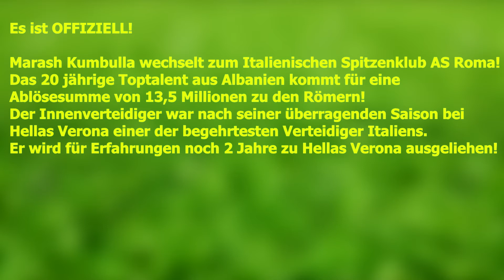Marash Kumbulla wechselt zu AS Rom!